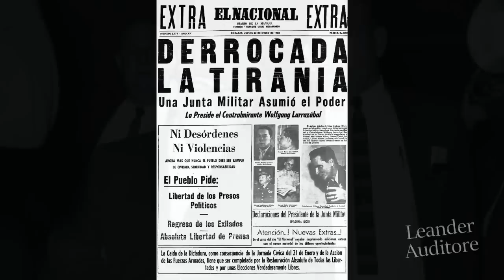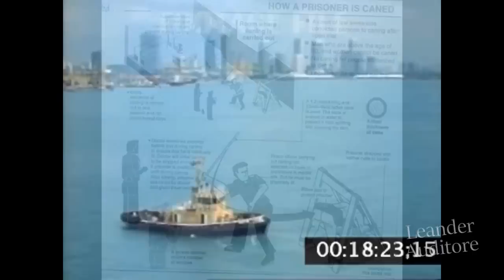Los Mejores Dictadores de la Historia.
Una dictadura es una forma de gobierno en donde el dictador asume como jefe de estado con funciones ilimitadas, esta forma de gobierno ha recibido mucha criticas debido a su autoritarismo o totalitarismo, y muchas personas de una vez tratan de descalificar esta forma de gobierno argumentando que no es bueno que una sola persona tenga tanto poder, sin embargo, esto no es del todo cierto, en la historia han habido muchísimo dictadores, de los que algunos pueden sacarse muchas cosas buenas que contrarrestan lo suficiente a las malas.